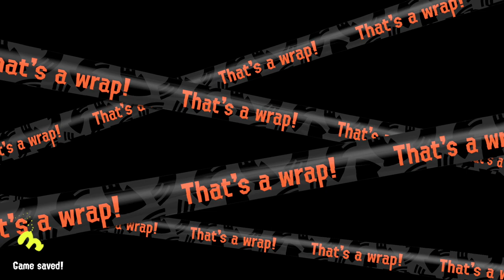i need two more silver scales and thats it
00:00 INTRO
06:31 SALMON RUN